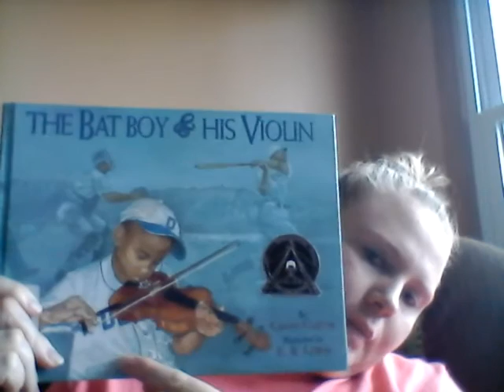Sarah Jensen Coretta Scott King Award Winner The Bat Boy & His Violin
Coretta Scott King Award Winner
The Bat Boy & His Violin
Sarah Jensen